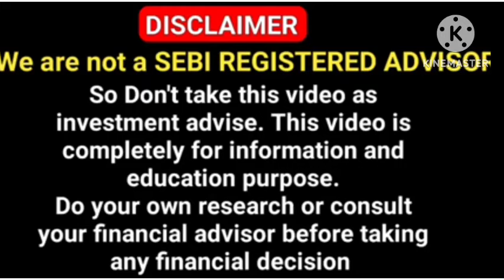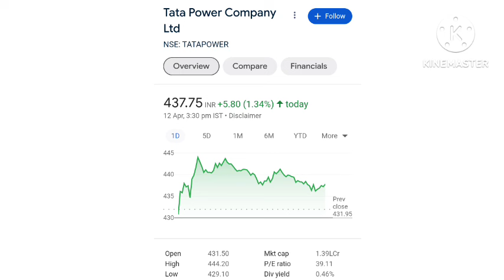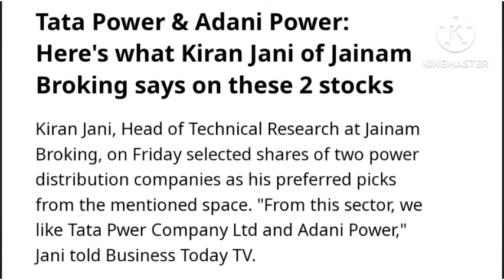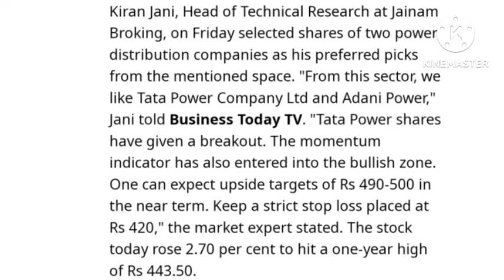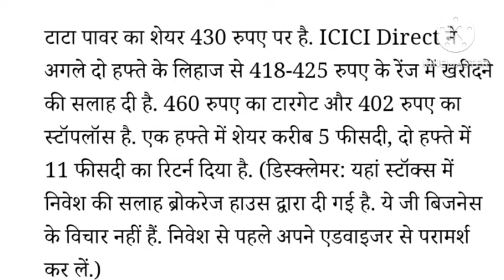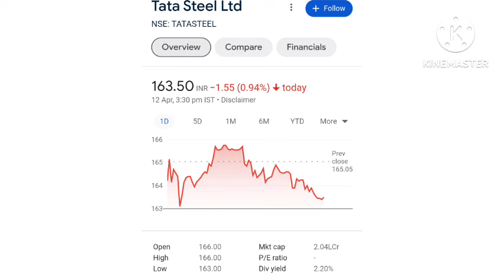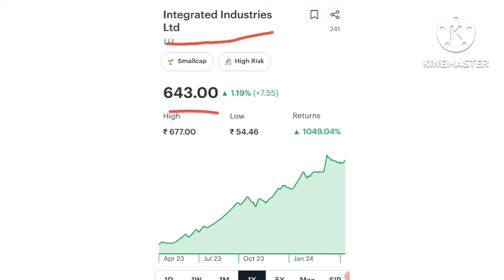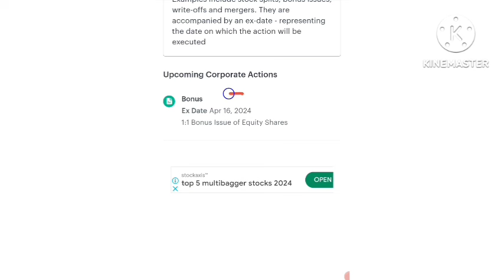🔥मिला सबसे बड़ा ऑर्डर🔥 | TATA POWER share news | Tata power stock | Tata power stock result Tata